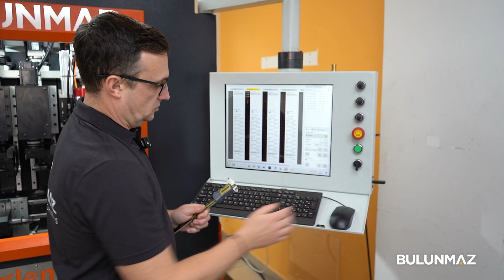Нет ничего, чего бы эта машина не могла сделать ! | BULUNMAZ B12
BULUNMAZ B12 Banglemaster - это многоосевой станок с ЧПУ для производства ювелирных изделий. Вы можете создавать неограниченное количество дизайнов колец, браслетов и плоских изделий.

Он работает с прямыми и изогнутыми кольцами, прямыми и изогнутыми браслетами, плоскими деталями, гравирует на поверхностях, подготавливает вставки из камня, режет, текстурирует поверхность. Станок очень прост в использовании и имеет полностью визуальное управление. BANGLEMASTER - ваш надежный партнер в производстве ювелирных изделий.